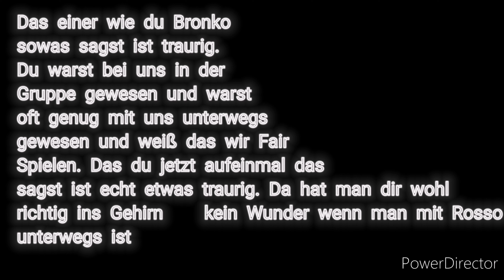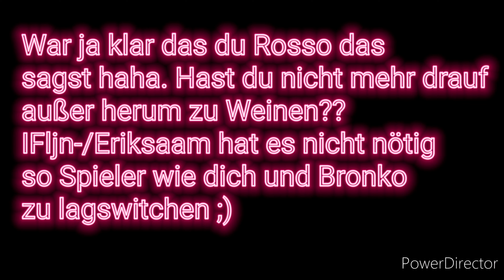Das Deutsche Massaker #1